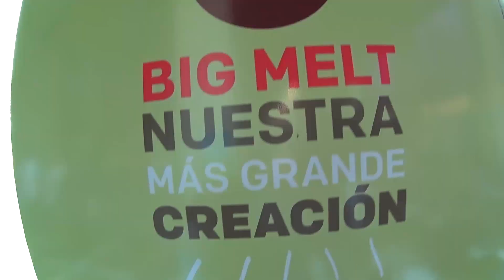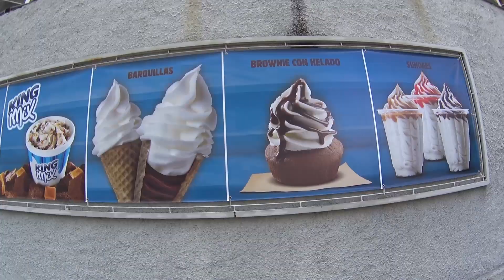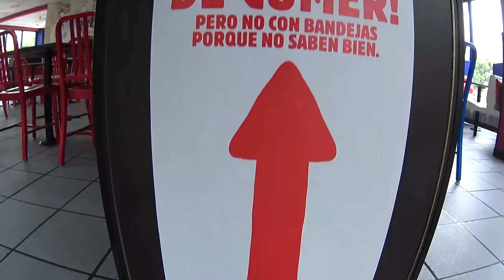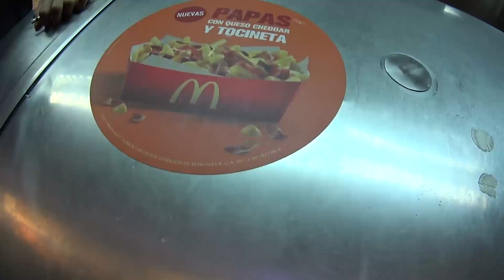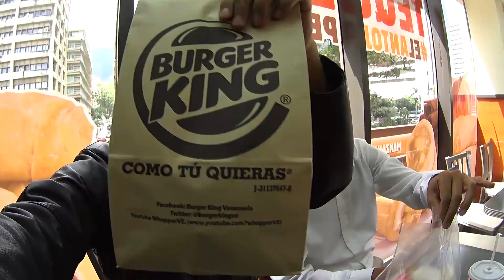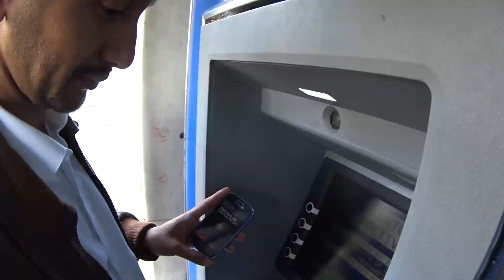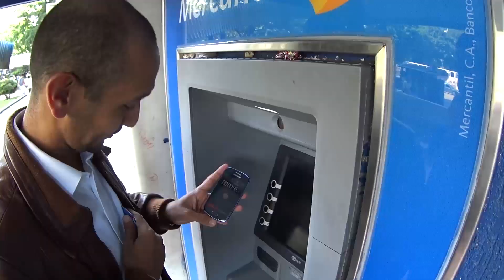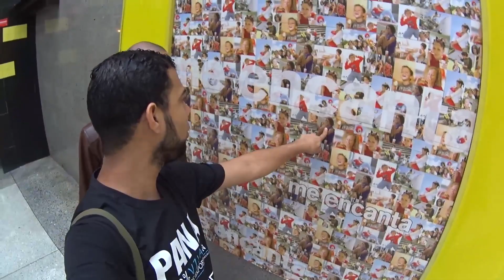McDonald's Vs Burger King en Venezuela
Visitamos McDonald's y Burger King para dar nuestra opinión de quien es la mejor cadena de alimentos y tiene la mejor hamburguesa.